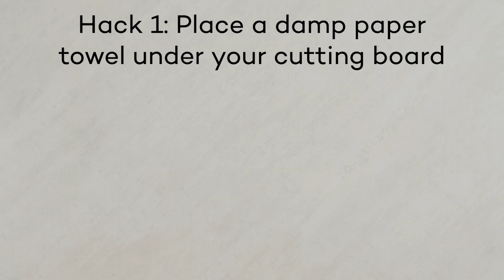Get the most out of your cutting boards with these easy tricks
These hacks for utilizing, cleaning, and serving food will prove that wood cutting boards are one of the most versatile tools in your home kitchen.